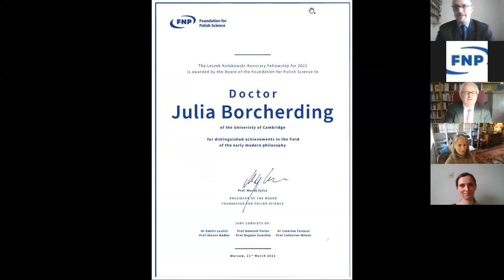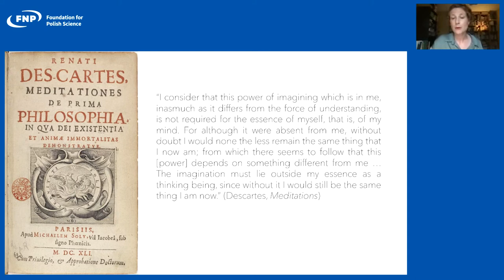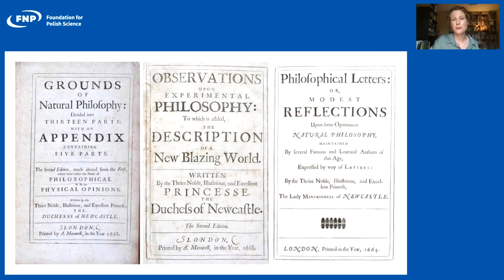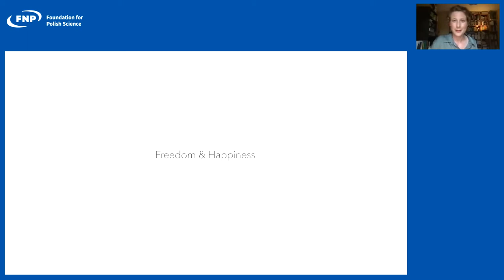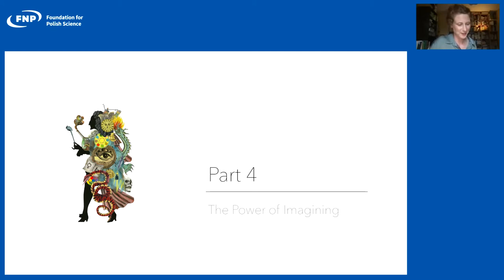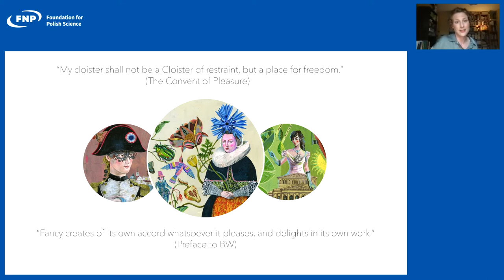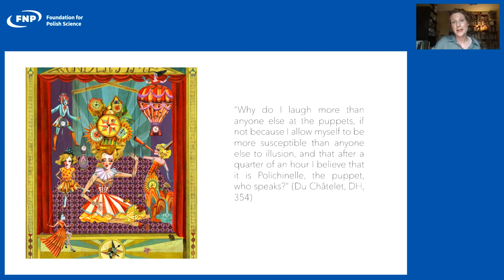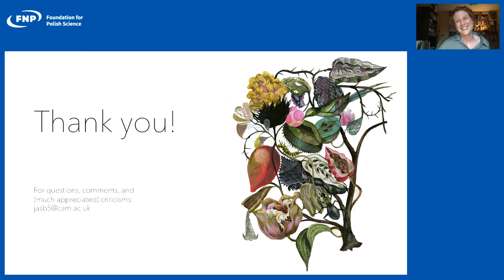The ceremony of awarding the third Leszek Kołakowski Honorary Fellowship to Dr. Julia Borcherding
We kindly invite you to watch a video recording from the online ceremony of the third Leszek Kołakowski Honorary Fellowship awarded by the Foundation for Polish Science since 2016, which seeks to honor young scholars with outstanding scientific achievements in the field of history of ideas and medieval and early modern philosophy until 1939.
This year’s winner is Dr. Julia Borcherding from the University of Cambridge

Due to the ongoing pandemic, the ceremony was held online on March 11, 2021, on the Zoom platform. During the ceremony, Dr. Borcherding gave a lecture entitled “Fancies and Illusions: Two Women Philosophers on the Liberating Power of the Imagination,” which introduced the profiles and achievements of two prominent female philosophers: Margaret Cavendish and Émilie du Châtelet.
The entire film is available in English only.